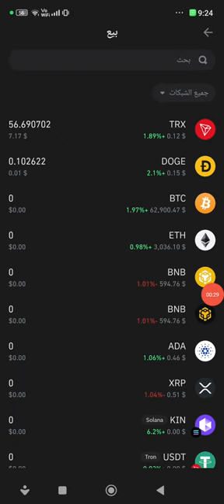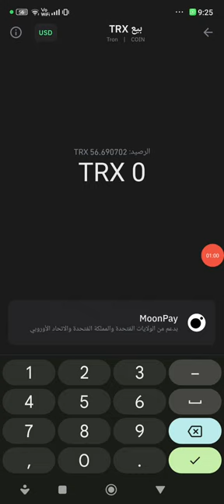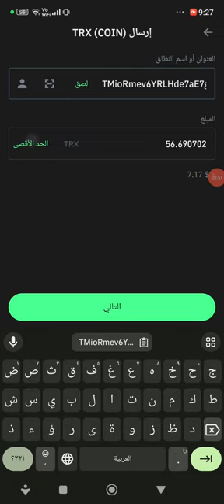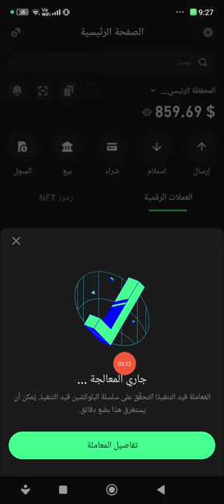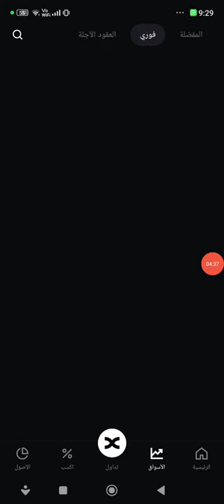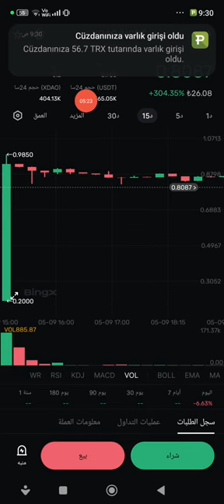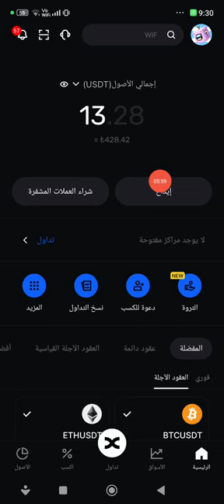اثبات السحب وتحويل العملات الرقميه محفظة Trust Wallet على باريبو 800 دولار الربح من الانترنت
اثبات السحب موقع جديد الربح من الانترنت
كل يوم 2.50 دولار مجاني

الربح من الانترنت للمبتدئين 2024 افضل طرق لربح المال من الانترنت بدون رأسمال كسب المال من الانترنت يوميا
طرق لربح المال من الانترنت يوميا للمبتدئين بدون رئسمال نهائيا
مواقع صادقه لربح المال من الانترنت بشكل يومي اربح يوميا لايقل عن 10$ بدون رئسمال